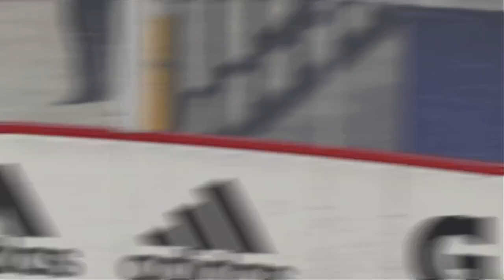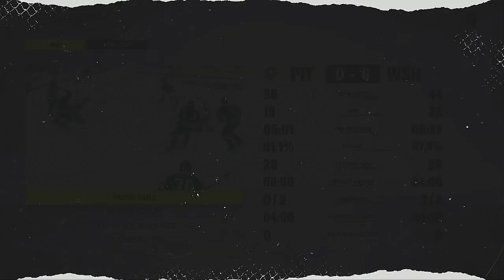2022 NHL Stanley Cup Playoffs Metro Division Finals Game 6 Pittsburgh Penguins @ Washington Capitals